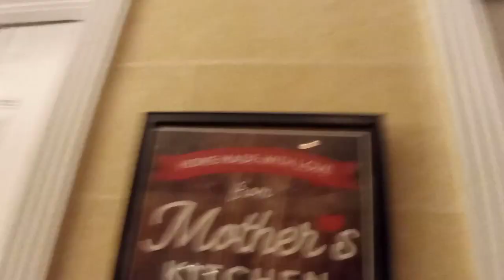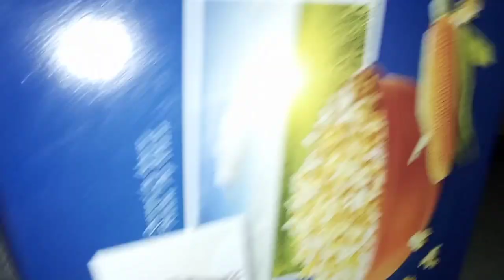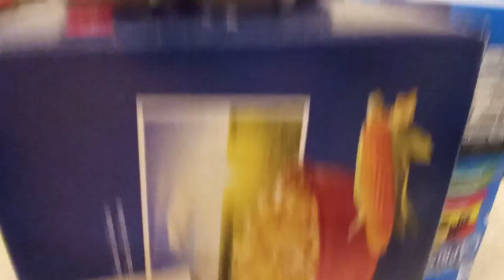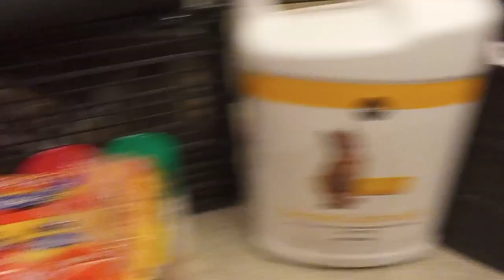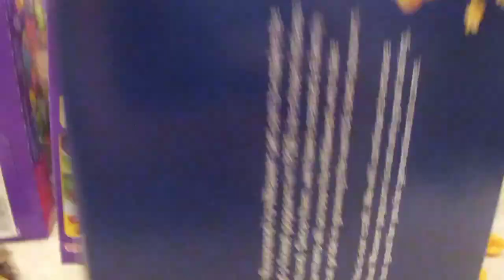Gazoon 5 of 6